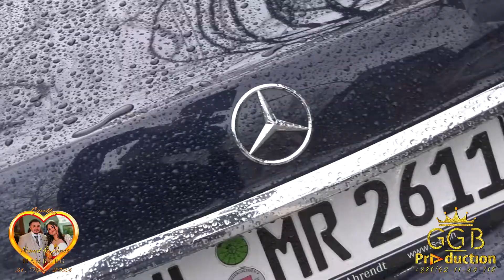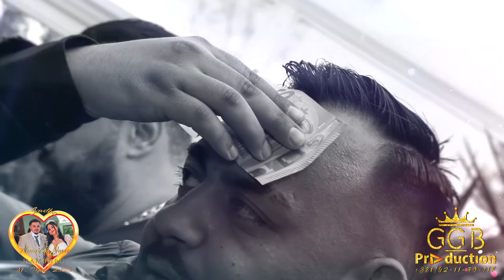SVADBA - NENAD & JESSI // 31 MART 2023 // PO MLADU - PART 2 (G.G.B PRODUCTION ® 4K LESKOVAC)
Svadba kod gazde: Mišel & Nataša Rakić